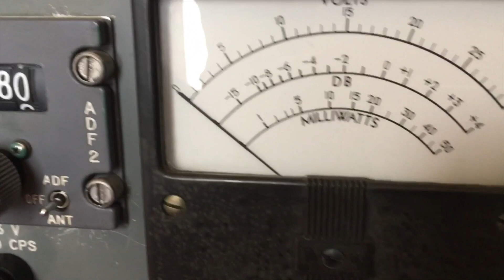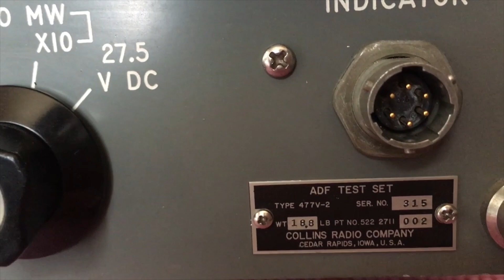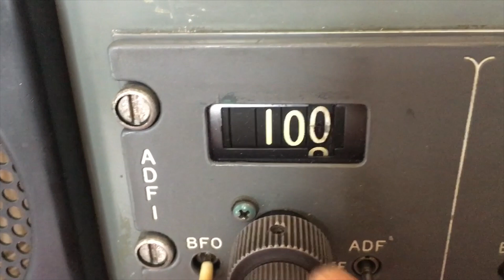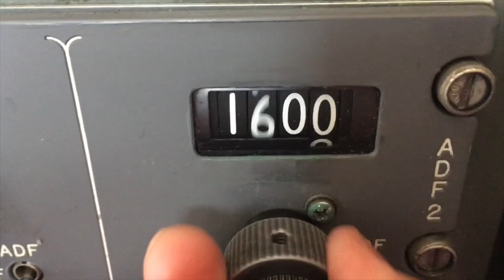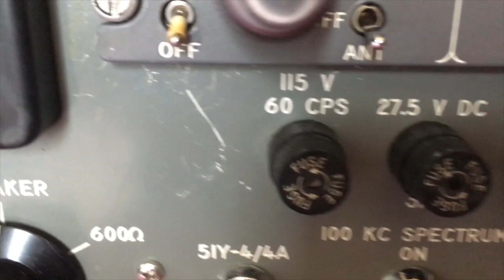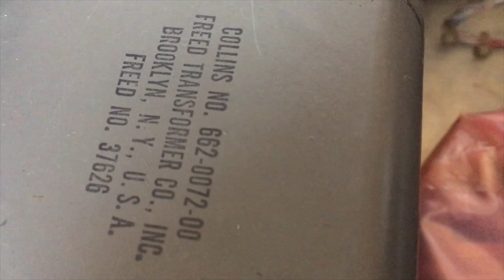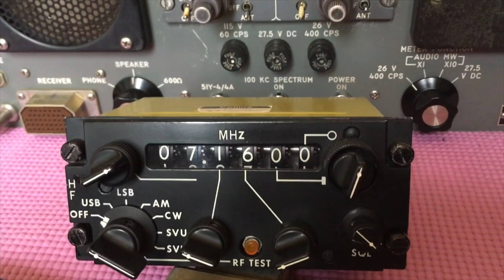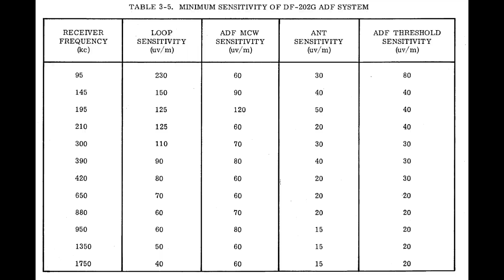Collins ADF Test Set Type 477V-2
The Collins 477V-2 Part Number 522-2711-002 is an ADF(Automatic direction finder) Test Set used for testing of the DF-203 and DF-206 Automatic Direction Finders.
ADF is an electronic aid to navigation that identifies the relative bearing of an aircraft from a radio beacon transmitting in MW or LF band between 190-535kHz, such as NDB(Non-Directional Beacon) or Medium wave broadcast stations.

*Background audio is CNA(Channel News Asia)